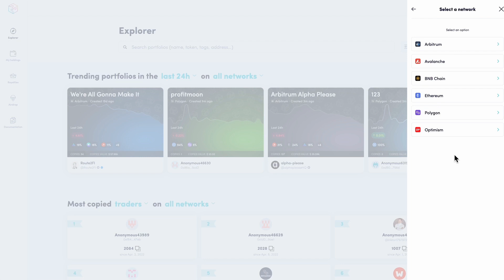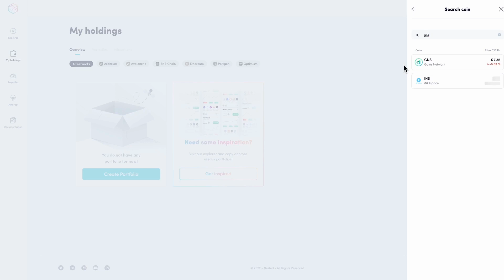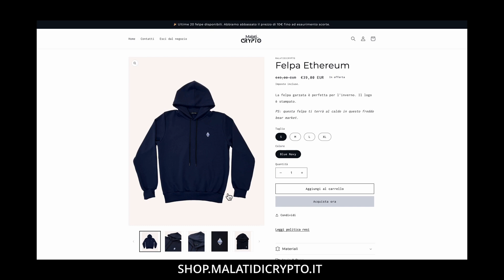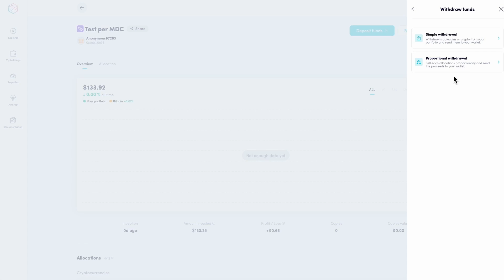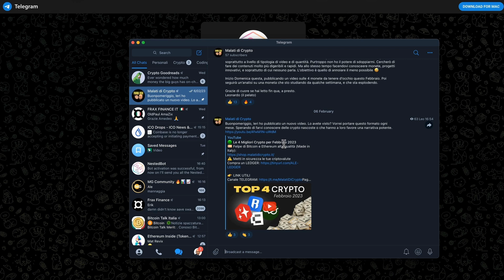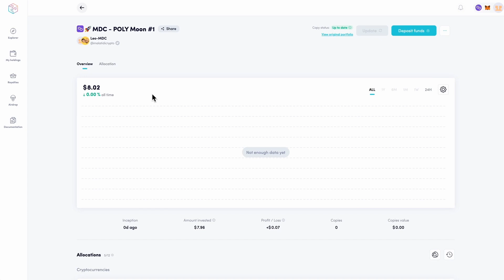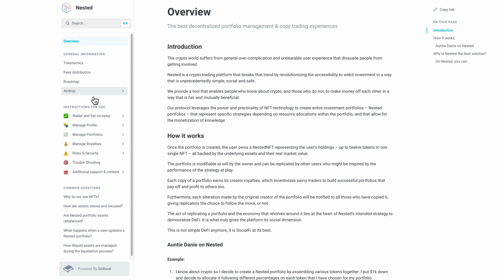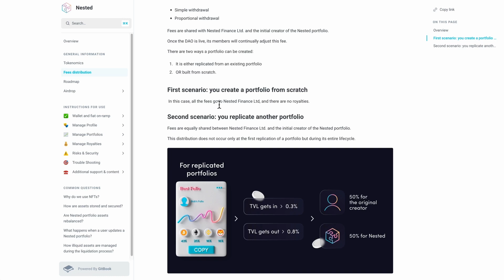Come gestire un Portafoglio Crypto On Chain (Airdrop 100% ✅ )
🔥🔥🔥 Trova Offerte & Promozioni per poter utilizzare applicazioni o comprare prodotti con vantaggi esclusivi

Il Mio profilo dove puoi trovare i portafogli che ho creato
Una nota importante, al momento sono per lo più in USDC perché il mercato è un po "MEH 🫤". Però anche in USDC si maturano i token per l'airdrop 😉

👉 DESCRIZIONE VIDEO
Costruire un portafoglio crypto e copiare i migliori trader non è mai stato cosi facile. On chain. In maniera del tutto decentralizzata.
Disponibile su Ethereum, Optimism, Polygon, Bnb chain, Avalanche e Arbitrum. ll mio sogno è sempre stato quello di poter creare un portafoglio di investimenti, con pochi semplici click e soprattutto su Ethereum o simili. Con questa applicazione si può fare. Si può anche bilanciare facilmente le allocazioni di ogni crypto che si ha all’interno del proprio portafoglio. E a breve, si potranno anche guadagnare interessi passivi. In questo video ti mostro come utilizzarla al meglio e quali sono le caratteristiche più interessanti da sapere.

🗂️ CAPITOLI
00:00 I vantaggi e perchè mi gasa Nested.fi
01:22 Come utilizzarle al meglio l'applicazione
09:16 L'airdrop di Nested.fi
10:21 Il token e alcune cose da sapere

Le informazioni qui contenute sono solo a scopo informativo. Nulla di quanto contenuto nel presente documento può essere interpretato come consulenza finanziaria, legale o fiscale. Il contenuto di questo video è costituito esclusivamente dalle opinioni del creatore.